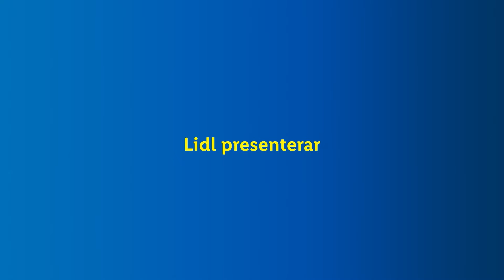Lilla VM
I samarbete med Lidl bjöds barn och unga från Hand the Ball-föreningar under damernas handbolls-VM i december  in till en heldag i Scandinavium där de fick vara landslagsstjärnor för en dag. Ett initiativ för att stärka fina föreningsarbeten. Deltagarna fick en häftig dag i arenan som kryddas med besök av Ljubomir Vranjes och möjligheten att få uppleva en av Sveriges matcher live.